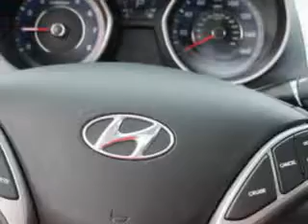Used 2013 Hyundai Elantra Coupe SE Greensboro, Winston Salem High Point, Kernersville NC Vann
Used 2013 Hyundai Elantra Coupe SE Greensboro, Winston Salem High Point, Kernersville NC Vann, You will love this Monaco White Hyundai Elantra Coupe Coupe, equipped with a 4 Cylinder engine and an automatic transmission. Enjoy an exceptional 37 miles to the gallon on this great car with features like Remote Power Door Locks, Heated Driver and Passenger Seating, Heated Outside Mirrors, Low Tire Pressure Warning System, Tire Pressure Monitoring System, on steering wheel audio and cruise controls, and much more. Enjoy the drive and have peace of mind in this Hyundai Elantra Coupe. See us at Vann York Auto Mall today!
MILES: 26,332
VIN:KMHDH6AEXDU005787

422 Eastchester Dr.
High Point, North Carolina 27262